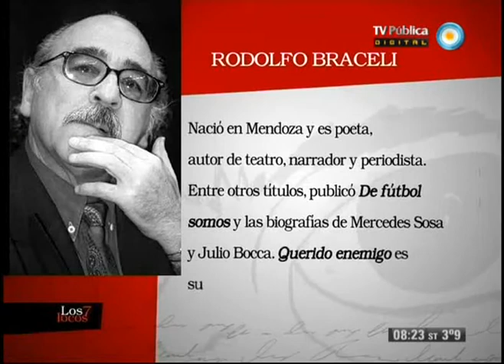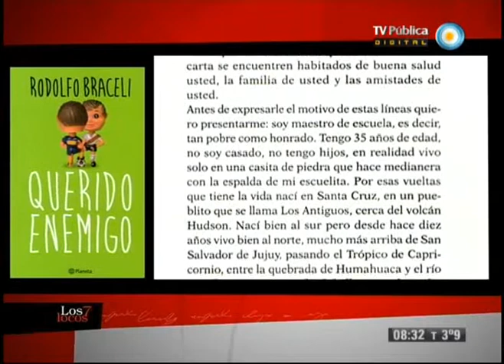Los 7 locos - 24-08-13 (2 de 4)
Comapartimos la visita en el estudio de los escritores Pablo De Santis, autor de la novela "Crímenes y jardines", y Rodolfo Braceli, autor de la novela "Querido enemigo". Además, el artista plástico santacruceño Aníbal Cedrón nos cuenta sobre su obra "Surversión" que expone en el Museo Eduardo Sívori.